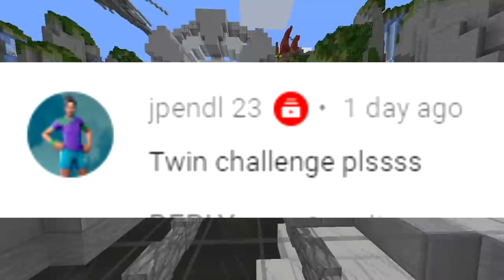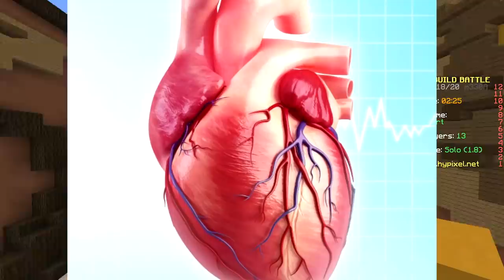TWIN CHALLENGE (Minecraft Build Battle)